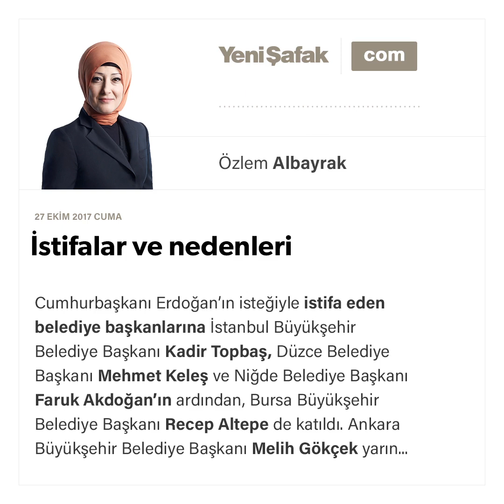İstifalar ve nedenleri - Özlem Albayrak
Cumhurbaşkanı Erdoğan'ın isteğiyle istifa eden belediye başkanlarına İstanbul Büyükşehir Belediye Başkanı Kadir Topbaş, Düzce Belediye Başkanı Mehmet Keleş ve Niğde Belediye Başkanı Faruk Akdoğan'ın ardından, Bursa Büyükşehir Belediye Başkanı Recep Altepe de katıldı. Ankara Büyükşehir Belediye Başkanı Melih Gökçek yarın, Balıkesir Belediye Başkanı Ahmet Edip Uğur'un ise pazartesi istifa edeceği duyuruldu.